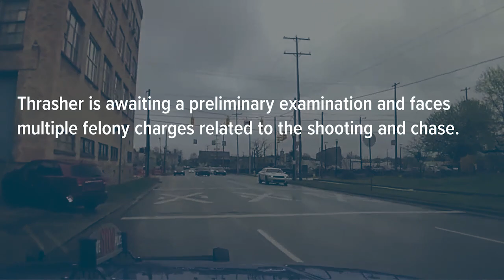Dashcam: Police chase shooting suspect against one-way traffic through downtown Kalamazoo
A Portage man led Michigan State Police on a 10-minute chase from Comstock Township through downtown Kalamazoo on April 15, 2021.

The chase went the wrong way through Kalamazoo’s busy one-way streets.

The suspect, Jeremy Thrasher, 22, was wanted for an April 13 shooting. He crashed his vehicle on North Park Street and fled on foot, before he was caught and arrested.

He is awaiting a preliminary examination and faces multiple felony charges related to the shooting and chase.